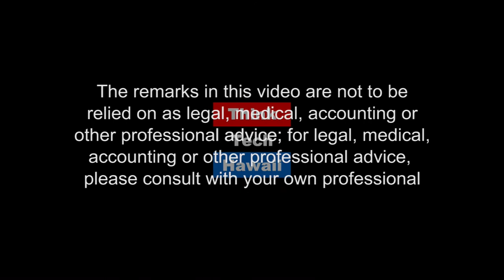The Next Directions For Hawaii (Where the Drone Leads)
Where the Drone Leads talks with a "Man off the Street", ThinkTech CEO, Jay Fidell, about the standards and advancements currently being made with new regulations and innovations of Drones.